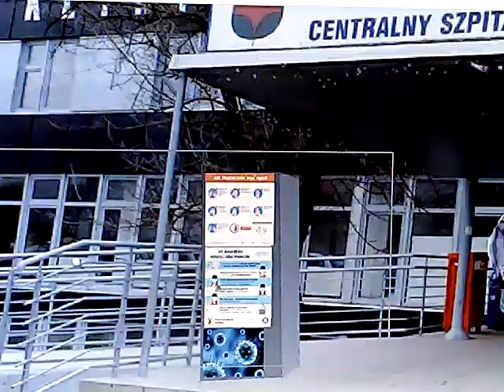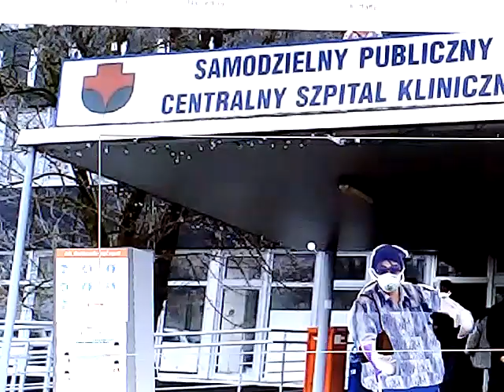maria jolanta antos i koronawirus COVID-19